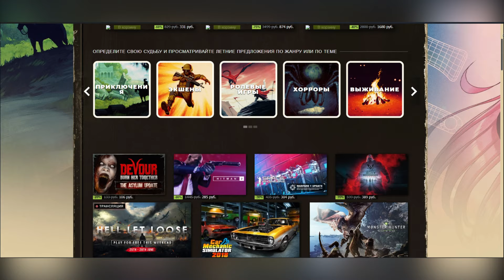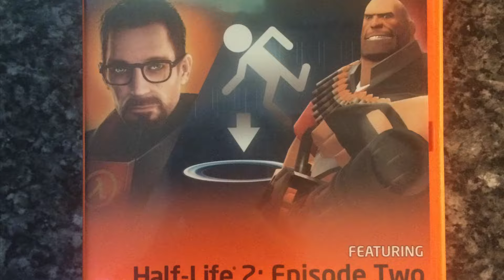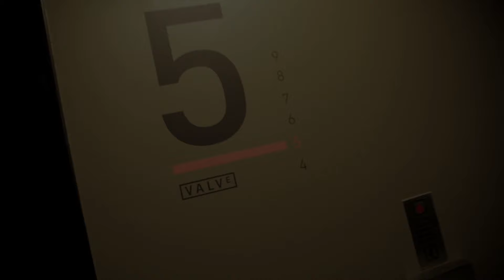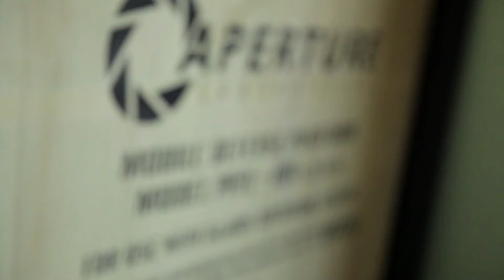Что случилось с VALVE?